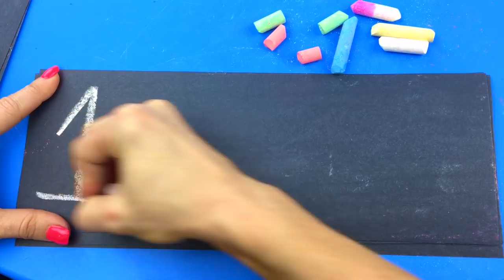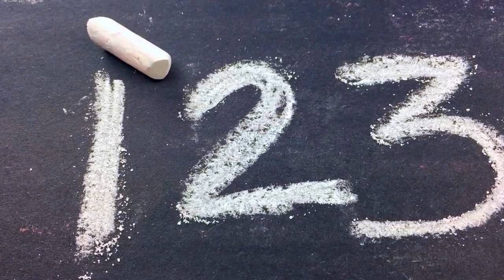12345678910 | Arabic English Spanish | Numbers عدد الأرقام العربية الإنجليزية الإسبانية Syraj Kids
Count To 10 in Arabic Spanish & English. Fun preschool ideas to teach kids bilingual education. Learn to write numbers with chalk.  يتعلم الأطفال العد إلى العشرة باللغتين العربية والإنجليزية

Tag SyrajKids @SyrajKids in your social media posts to join the Syraj Community!

Play & Learn Arabic & English with Syraj Kids. Syraj is a community marketplace for Arabic Language Learners.  We encourage kids to play & have fun, using their imaginations & creativity with the Arabic language.

WE WORK WITH Youtube Creators, Creatives, Toy Companies, Teachers, Homeschoolers, Schools, Educators, Production Companies, Authors, Educational Bookstores, Musicians, Artists, Illustrators, Producers, Publishing Houses Parents & Students.